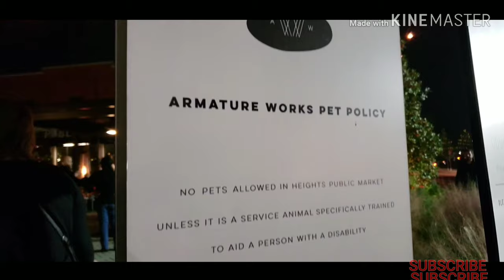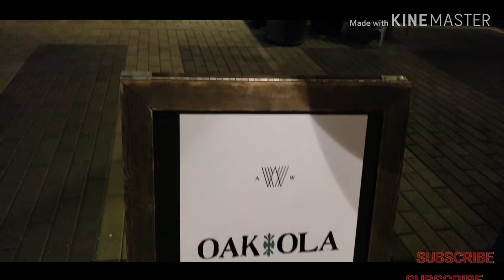BEST NIGHT WITH MY DAUGHTER EVER | ARMATURE WORKS TAMPA FL | FAMILY VLOG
HEY IN THIS VIDEO WE SHOW HOW WE TOOK THE NEW YEARS EVE IN WITH A ONE YEAR OLD AND WE SHOW YOU GUYS OUR NEW YEARS JOURNEY AT ARMATURE WORKS IN TAMPA FL IT WAS A LOVELY NIGHT OUT WITH MY LITTLE GIRL!

IF INTERESTED IN THE BOW FEATURED IN VIDEO FOLLOW